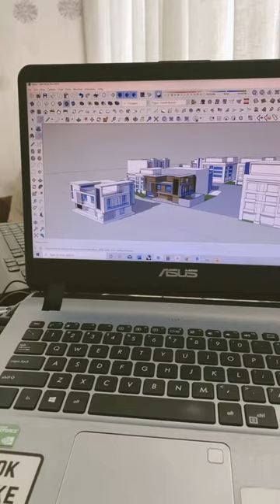زندگی یک دانشجو